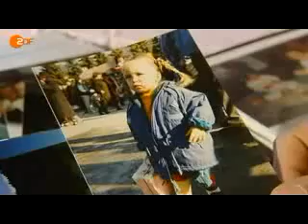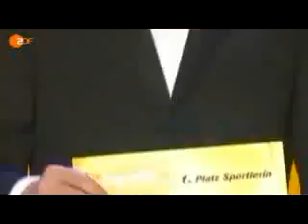Facebook Magdalena Neuner